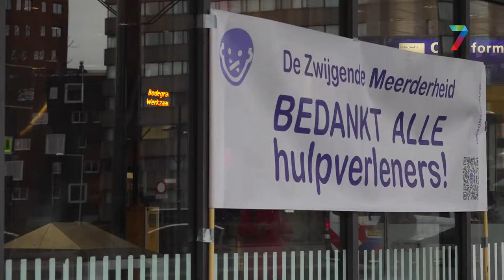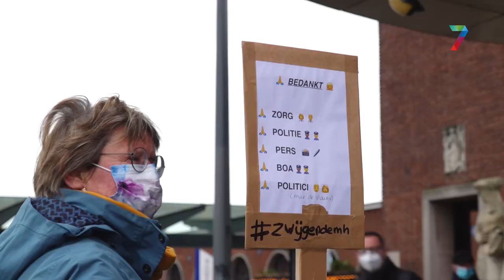Protest ´Zwijgende Meerderheid´ in Nijmegen blijft klein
De Zwijgende Meerderheid bedankte zondagmiddag de hulpverleners voor al hun werk tijdens de coronacrisis door middel van spandoeken op station Nijmegen. Op die manier wil de actiegroep een tegengeluid geven aan iedereen die bijvoorbeeld demonstreert tegen de coronamaatregelen en zich daarbij niet aan de regels houdt.